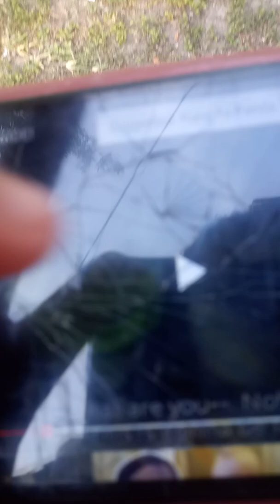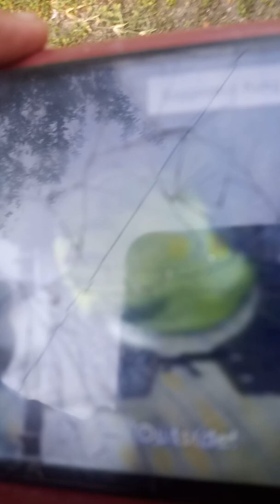Bath Song Nugget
Bubbles lather shampoo nugget